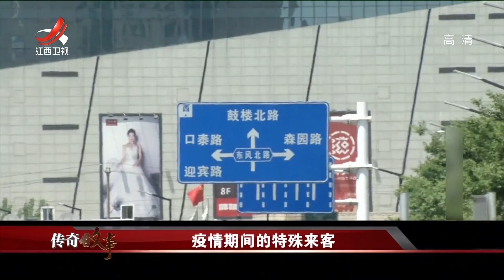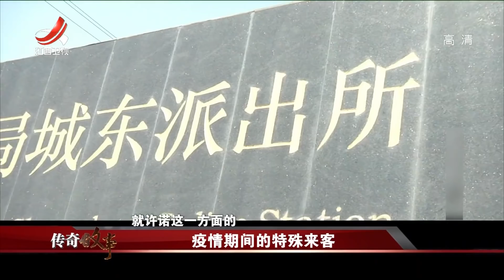《传奇故事》疫情期间的特殊来客 20210126